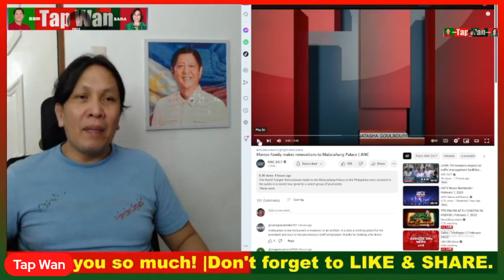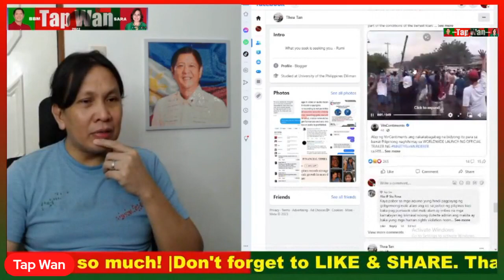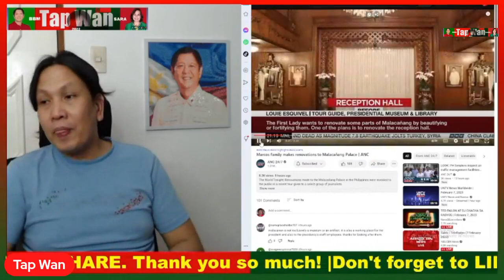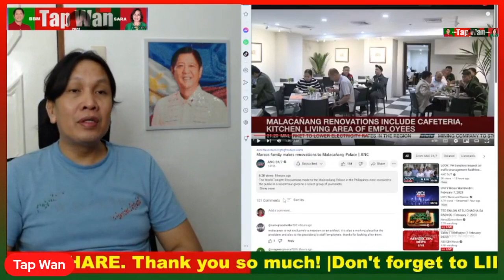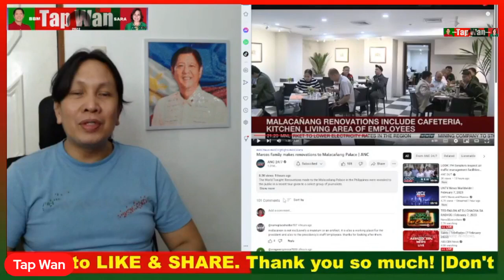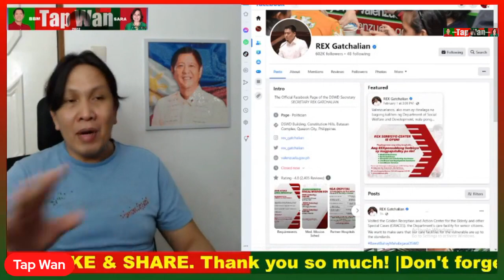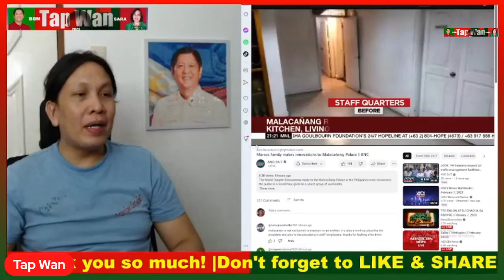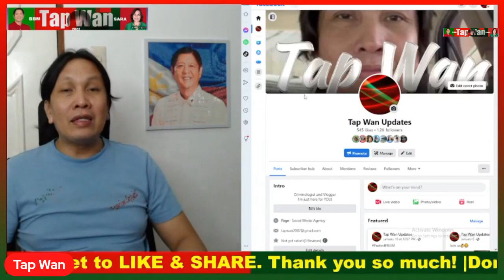FILTERED | Sobrang pasasalamat ng mga staff sa Malacañang kay Pangulong Bongbong Marcos|Bakit kaya?